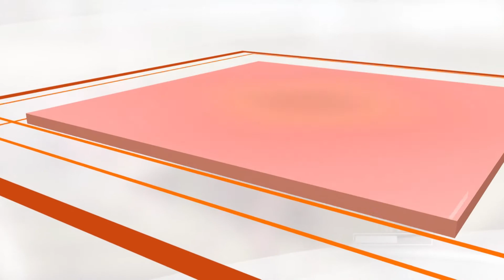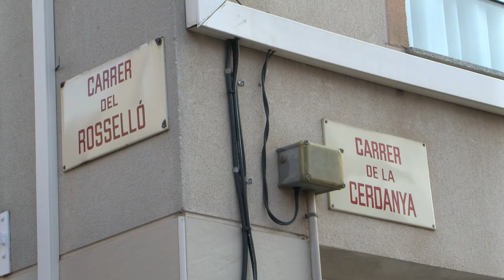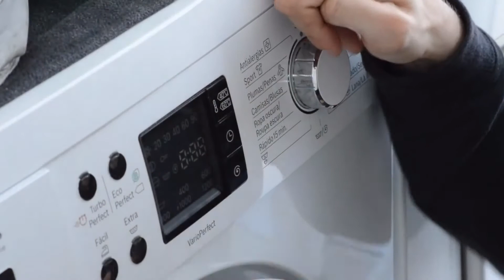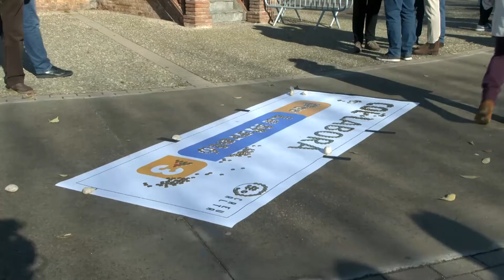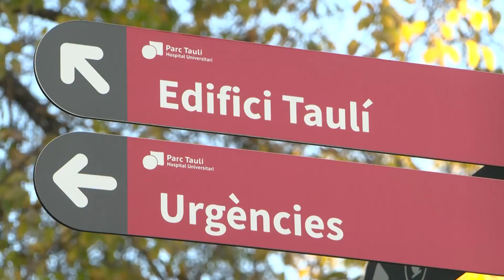Informatiu TV Sabadell Vallès 16 de juny de 2021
Les notícies més destacades:

- El procicat dóna llum verda a un nou paquet de mesures que relaxen les restriccions actuals. A partir de dilluns vinent, s’elimina el límit de persones en trobades, reobre l’oci nocturn i s’amplia també a 10 les persones en taules exteriors a restaurants, entre d’altres.

- Espanya registra el quart preu de la llum més elevat de la seva història i es converteix en el país més car de tota Europa pel que fa al consum energètic. El preu ja frega gairebé els 95 euros per megawatt hora, per davant del Regne Unit.

- En esports, el Sabadell ja dibuixa la temporada vinent amb canvis en l’organigrama. El club comptarà, en els propers dies, amb un nou secretari tècnic que reforçarà l’àrea esportiva i donarà un cop de mà a l’actual Director Esportiu, José Manzanera, que ha comparegut avui en roda de premsa acompanyat del Director General de l’entitat, Bruno Batlle.

- I l’esgrima sabadellenc està de moda. El Club Esgrima Sabadell – Jaume Viladoms s’ha coronat com a campió d’Espanya en la categoria cadet per equips. En individuals, Alan Fernandez Hernandez també s’ha endut l’or i Sergi Rodrigo Rabasso va fer podi amb un bronze en el floret masculí.